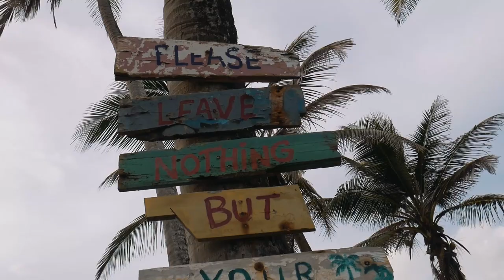15 Years of Friendship Because of Art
I've known Joseph for over 15+ years and it was great seeing him and his family after so long. Cheers to Art and Music!